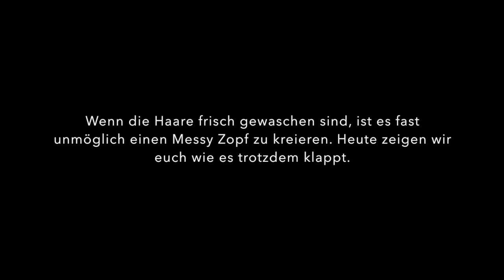Messy Dutch Braid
Kennt Ihr das? Wenn die Haare rutschig sind und der "undone" Look einfach nicht gelingen will? Damit euer Zopf nicht zu brav aussieht, zeigen wir euch heute wie ihr die Haare vorbereiten könnt, damit auch der messy look ganz einfach gelingt ;-)